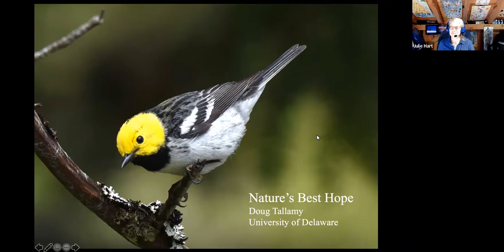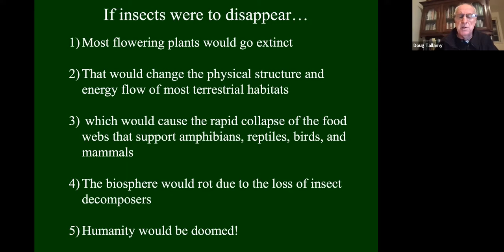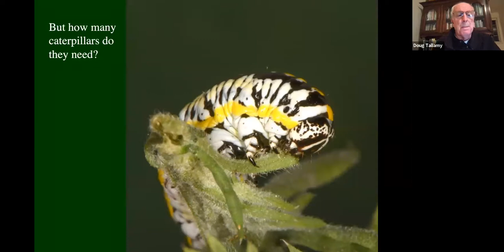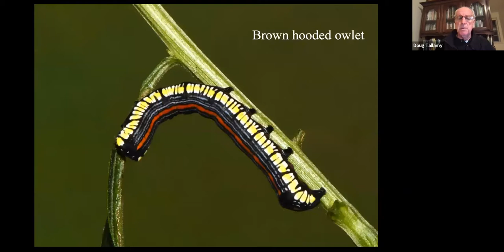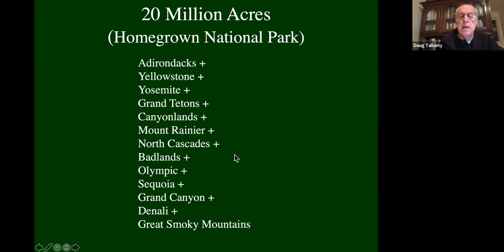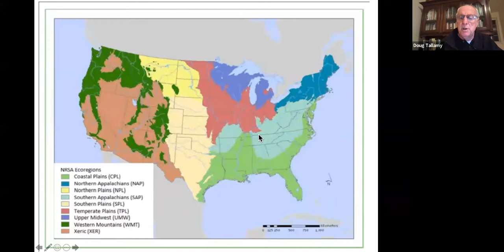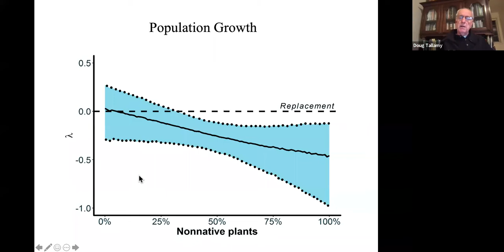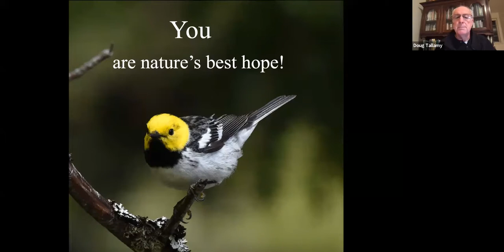2021-2022 Winter Webinar Series: Doug Tallamy on 'Nature's Best Hope'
Doug Tallamy discusses biodiversity decline, its impact on the land, and simple steps that each of us can - and must - take to reverse declining biodiversity and will explain why we, ourselves, are nature’s best hope. Doug is an American entomologist, ecologist and conservationist, a professor in the Department of Entomology and Wildlife Ecology at the University of Delaware, and has written and co-authored several books including: Bringing Nature Home, Nature’s Best Hope, and The Living Landscape.